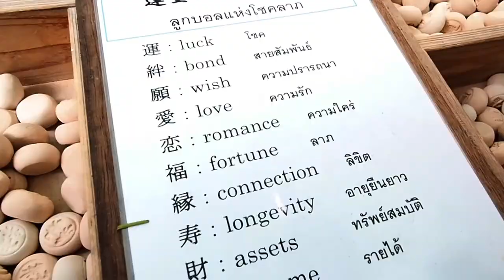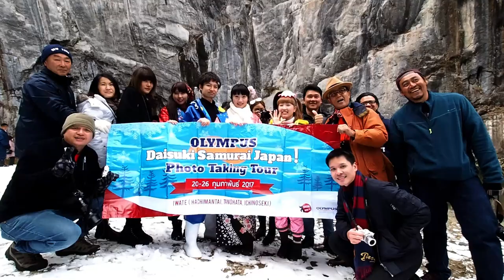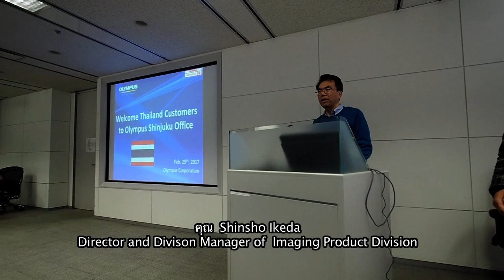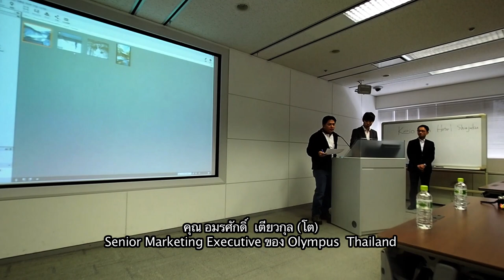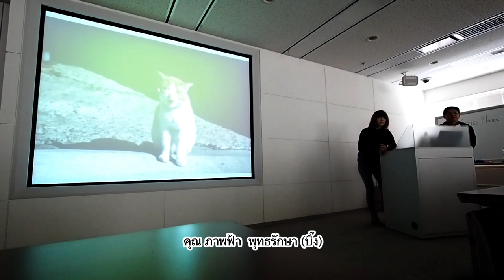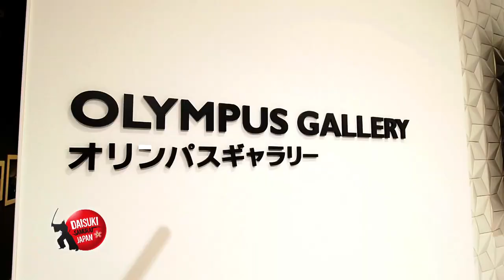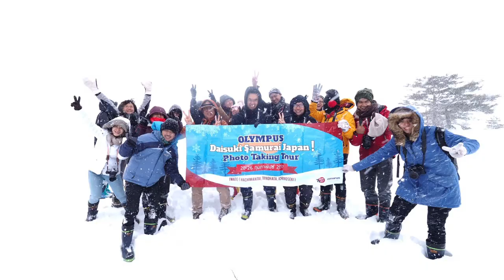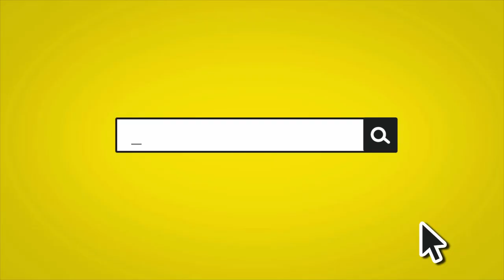"ทัวร์ถ่ายภาพตะลุยเมืองหิมะ จังหวัด Iwate 5" ตอน 86 | Daisuki Samurai Japan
สัปดาห์นี้ เราจะพาไปสนุกสนานกับคณะลูกทัวร์ Olympus ด้วยการล่องเรือชมความงามของหน้าผา Geibikei ต่อด้วยการเดินทางไปยังสำนักงานใหญ่ของ Olympus ปิดท้ายด้วยการเข้าชมงาน CP Plus งานถ่ายภาพสุดยิ่งใหญ่!!!